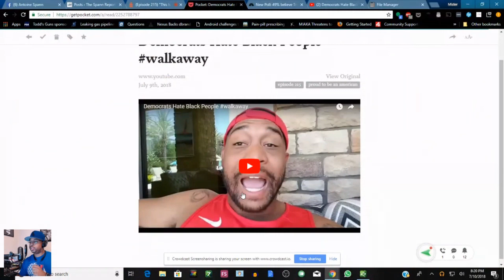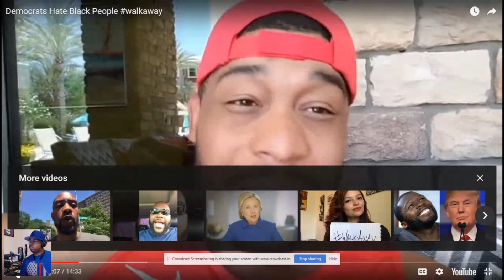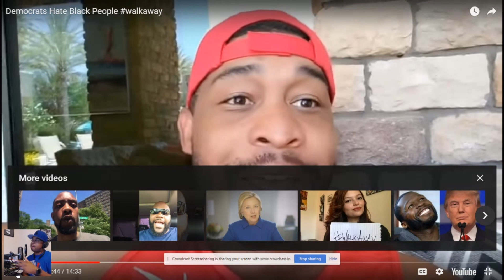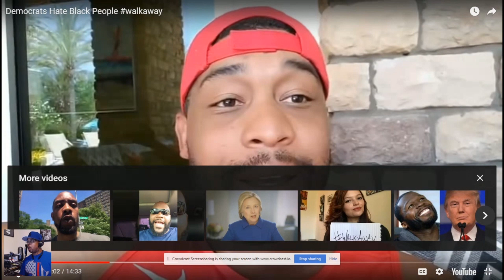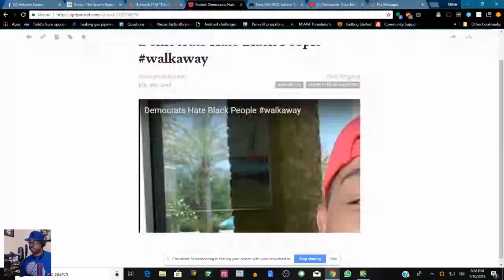The Republicans Hate Smart People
This is a clip of episode 215 of The Spann Report Podcast, where Mr. Spann stumbles across a manufactured social media "movement" of WalkAway and in particular the commentary of one prominent YouTube creator Brandon Tatum, as he speaks about the "research" he did on the Democratic party and how he and others have decided that they would never vote for the Democratic Party again. Unfortunately, the historical reasons for his turn away from the "Democratic Plantation" are currently manifest in the Republican Party he currently champions.

You can subscribe to The Spann Report Podcast on Apple Podcast, Google Podcast, Stitcher Radio, and you can also listen in, or watch replays of the show on our visit The Spann Report Network Store at TeePublic as well!